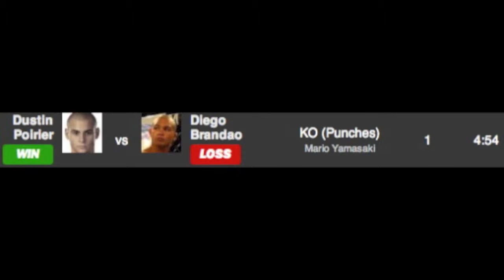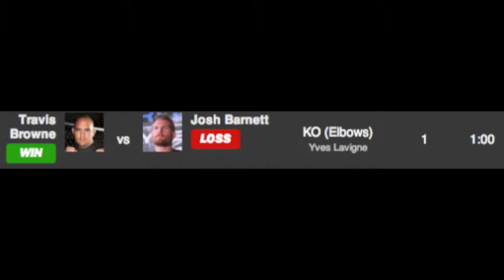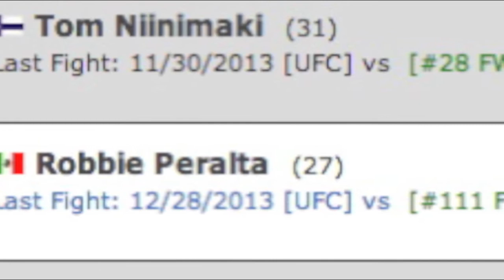UFC 168 Recap and Analysis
Main Card (on Pay-Per-View)
Chris Weidman def. Anderson Silva by ref stoppage (Broken leg) 1:16 RD 2
Ronda Rousey def. Miesha Tate by arm bar at 0:58 of RD 3
Travis Browne def. Josh Barnett by KO at 1:00 of RD 1
Jim Miller def. Fabricio Camoes by arm bar 3:42 of RD 1
Dustin Poirier def. Diego Brandao by TKO at 4:54 of RD 1

Preliminary Card (FOX Sports 1)
Uriah Hall def. Chris Leben by TKO at 5:00, R1
Michael Johnson def. Gleison Tibau by KO at 1:32 of RD 2
Dennis Siver def. Manny Gamburyan by UD (29-28,29-28,29-28)
John Howard def. Siyar Bahadurzada by UD (30-27, 30-27, 30-27)

Preliminary Card (Facebook)
William Macario def. Bobby Voelker by UD (30-27,30-27,30-27)
Robbie Peralta def. Estevan Payan by TKO at 0:12 of RD 3